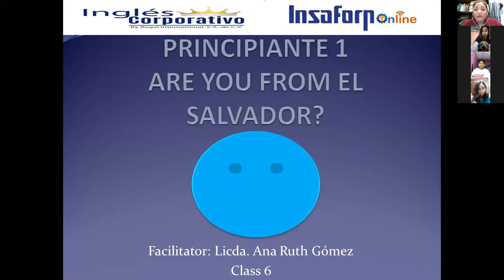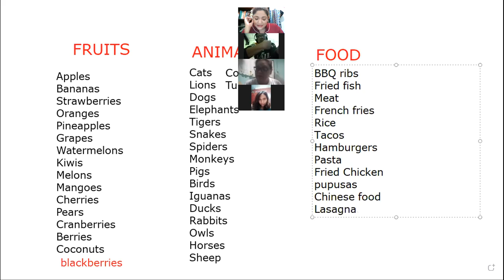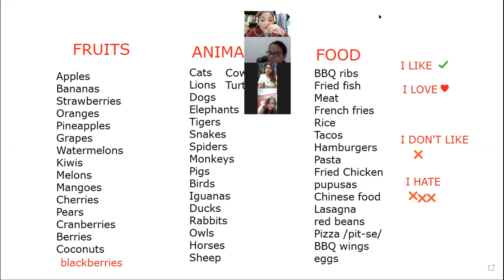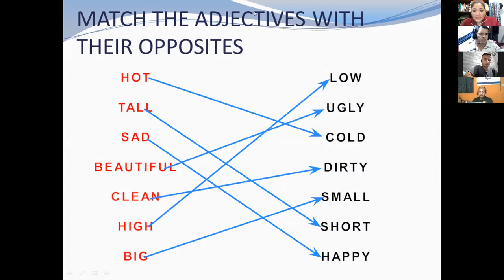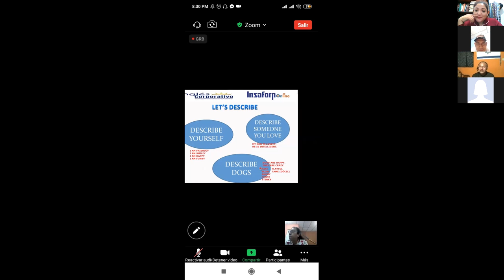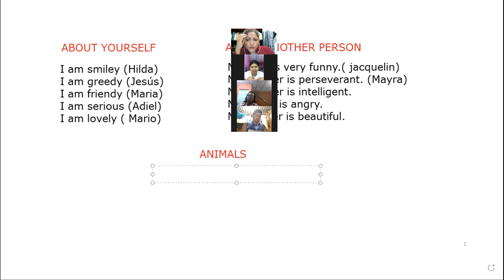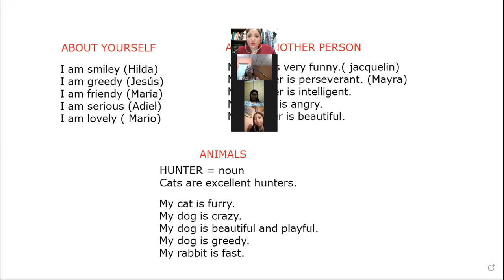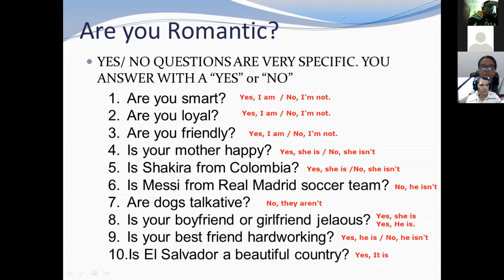Ingles Corporativo-VIDEOCONFERENCIA No. 6 lesson 3.4 Yes/ No questions